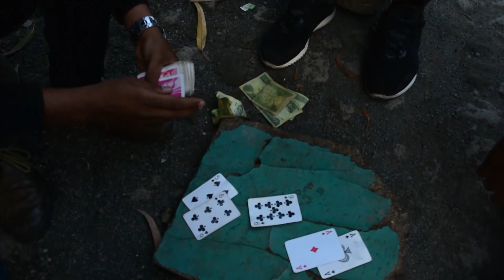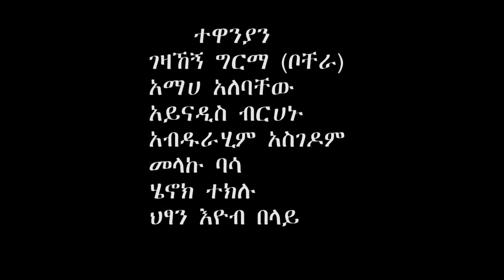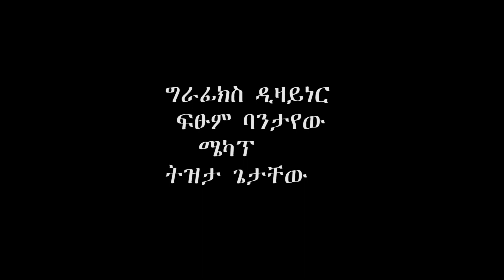Bochera ቦቸራ "ዶ'' - አስቂኝ ተከታታይ ድራማ ክፍል 8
Bochera ቦቸራ very funny Ethiopian sitcom drama ቦቸራ በተለያዩ ጉዳዮች ላይ አተኩሮ የተሰራ አዝናኝና አስተማሪ አስቂኝ ተከታታይ የቤተሰብ ድራማ ክፍል 8